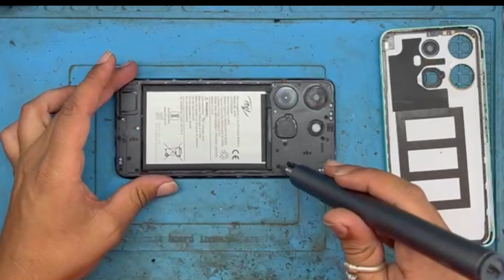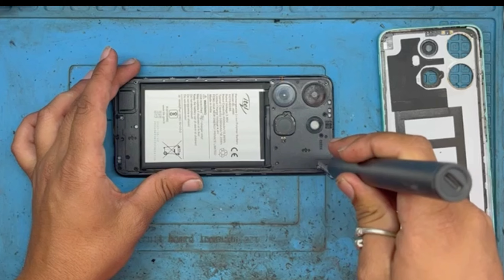itel a60 screen replacement